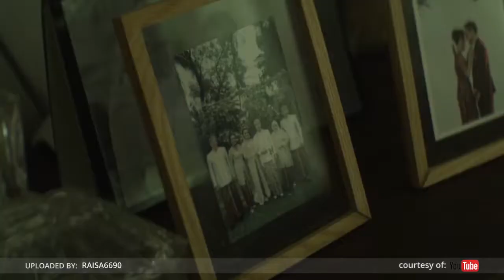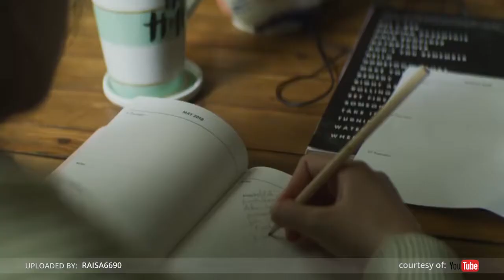Raisa Akan Kembali Bermusik | ZOOM IN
Raisa mengumumkan dirinya akan segera kembali bermusik. Lewat sebuah video yang di upload di YouTube, ia memberi kode berupa tanggal, yaitu 10 Juli 2019. Dalam video yang berdurasi hampir tiga menit itu, Raisa terlebih dulu 'mengingatkan' penggemar melalui potongan-potongan rekaman konser Fermata Concert yang diadakan pada November 2018 lalu sebagai tanda pamit karena ia memutuskan undur diri sejenak untuk berkonsentrasi pada keluarga. Setelah penayangan rekaman konser, kamera berpindah menceritakan kehidupan Raisa menjelang dan seusai melahirkan. Beberapa kegiatan sehari-hari ditunjukkan, termasuk yoga dan bermain piano. Setelah lama rehat dari dunia musik, Raisa rupanya merindukan kegiatannya dan juga YourRaisa. Dalam salah satu adegan, terlihat Raisa seperti tengah dalam sebuah workshop sembari menggendong dan menimang sang anak. Menampilkan mic warna tosca bertuliskan nama Raisa, lantas keluar pengumuman tanggal 10 Juli 2019 yang kabarnya akan menjadi tanggal Raisa akan kembali bermusik. Di keterangan YouTube pun ia menuliskan memiliki kejutan untuk penggemar. Hmmm penasaran nih lagu Raisa selanjutnya akan bercerita tentang apa ya smart viewers?